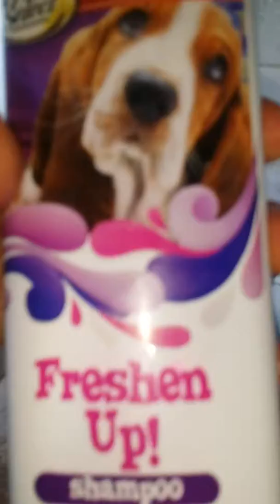The Pop kennel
Charles first shower!!!